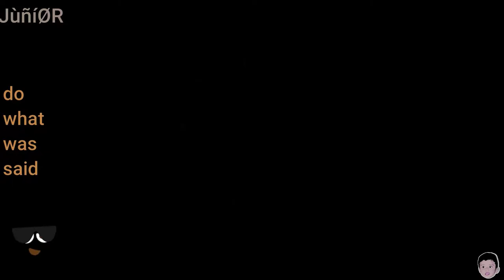Michael as Singham _ no-views??=re-upload